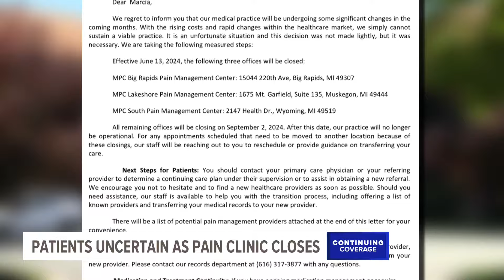Patients uncertain as pain clinic closes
Patients of the clinic have been at a loss for what to do after the sudden closure.